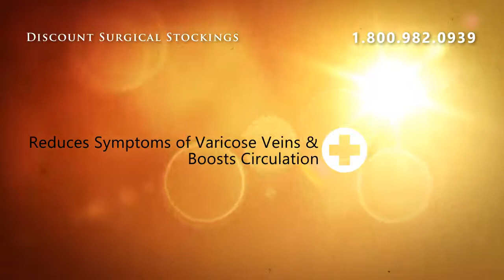Medi Sheer & Soft Calf Knee High 15-20 - Standard Length - C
Medi Sheer &amp; Soft #424 Knee High (Calf) Closed Toe 15-20mmHg Compression Mediven  the compression therapy experts are designed to look fashionable and  feel comfortable. Medi stockings are safe effective and non invasive. The Mediven line includes prescription and non-prescription stockings.  Ready to wear and special order. A variety of fabrics, styles and  colors. Mediven compression  hosiery is the choice of women  at virtually every stage of venous  disease. From prescription compression stockings that support weakened  veins, reduce swelling, improve circulation and prevent further vein  deterioration to over the counter stockings for tired, aching legs,  swelling and minor varicose veins. Mediven  provides a precise sizing system to ensure a proper, custom like fit  with accurate accurate compression. Medi stockings are for discreet,  comfortable and fashionable compression therapy. Ideal choice for  fashion conscious clients who need to integrate medical compression  therapy into their modern lifestyle.Mediven Sheer&amp; Soft  stockings are exceptionally sheer and softer to the touch for  outstanding wearing comfort. Featuring accurate graduated compression  and advanced computer knitting Sheer &amp; Soft line stockings are an  ideal choice for fashion conscious clients.  15-20mmhg Compression: Calf, Thigh High With Lace Silicone Top Band, Pantyhose. These styles also made in a Petite Length Closed Toe.  Colors For Regular Length: Natural, Smoke, Ebony, Toffee and Wheat. Colors For Petite Length: Natural, Ebony and Wheat. Sizes I-VII

Medi Sheer &amp; Soft Calf Knee High 15-20 - Standard Length - Closed Toe IV Wheat